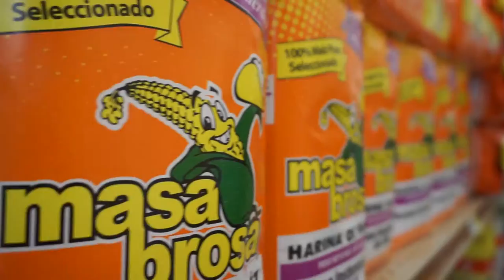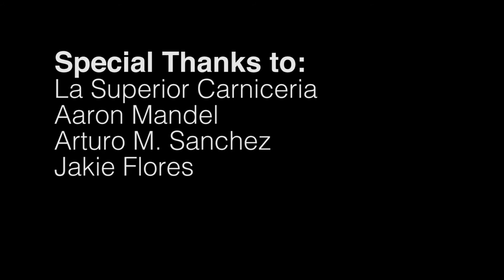Sights On The City - Season 2 Episode 1 - La Superior Carniceria - Durham NC